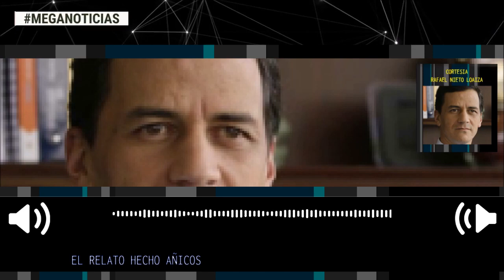🔴 IMPERDIBLE COLUMNA RAFAEL NIETO LOAIZA || El Relato Hecho Añicos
Aunque dudo mucho de que se atrevan, por mucho menos armó la Suprema el proceso de la parapolítica. Ahora, más allá de lo que ocurra con los procesos judiciales, es indudable que quedó hecha añicos la credibilidad del discurso del cambio y la lucha contra la corrupción de Petro y la izquierda. Y que el derrumbe de ese relato lo debilita y le restará gobernabilidad en lo que resta de su mandato.